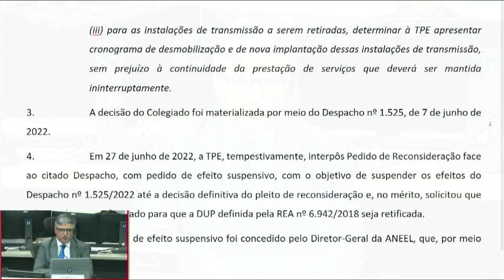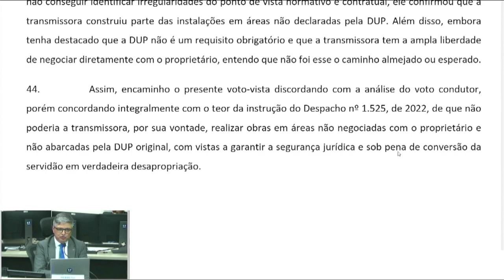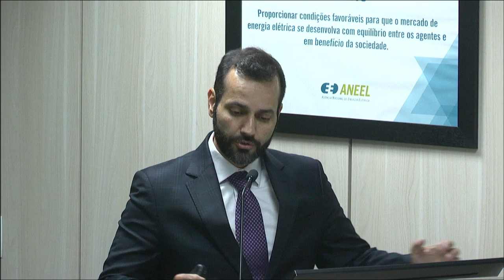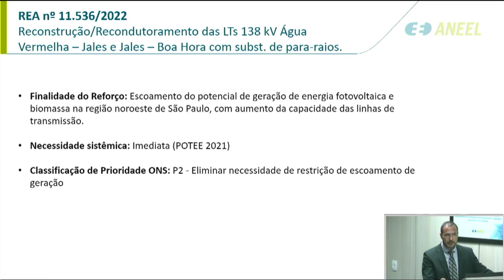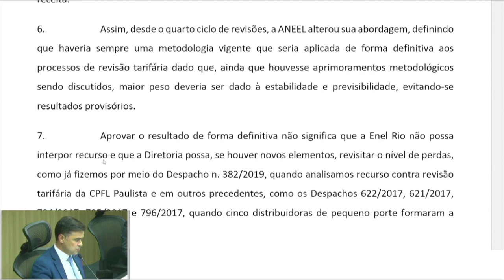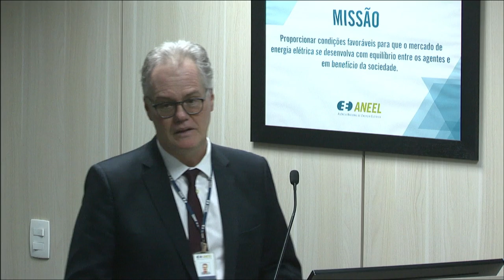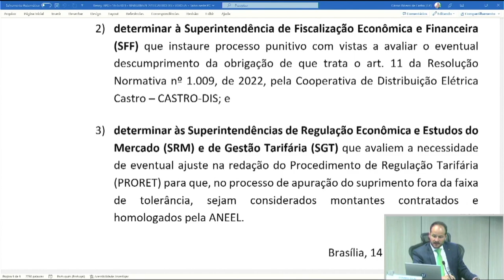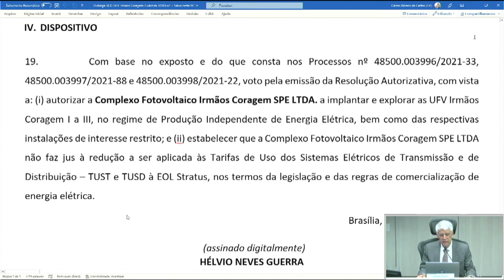7ª Reunião Pública Ordinária ANEEL – 14/03/2023 – Parte 2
A 7ª Reunião Pública Ordinária da Diretoria da ANEEL em 2023 foi realizada no dia 14/03/2023. A pauta da reunião foi composta de 58 itens, sendo que os itens 8 a 58 foram deliberados em bloco, com exceção dos itens 12, 20, 25 e 32, destacados do bloco para discussão durante a reunião. Foram retirados de pauta os itens 4, 8, 12, 14, 21, 23, 33, 43 e 55. A pauta completa e a ata da reunião podem ser conferidas no sítio da Agência,

00:00:00 Reabertura da Reunião Pública

00:00:07 Item 6. Processo: 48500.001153/2018-05 Assunto: Pedido de Reconsideração interposto pela Transmissora Paraíso de Energia S.A. – TPE em face do Despacho nº 1.525/2022, que negou o pedido de alteração do Anexo da Resolução Autorizativa nº 6.942/2018, que trata da Declaração de Utilidade Pública, para fins de instituição de servidão administrativa, em favor da Recorrente. Diretor(a)-Relator(a): Giácomo Francisco Bassi Almeida. Diretor(a)-Relator(a) do Voto-Vista: Ricardo Lavorato Tili.

01:19:30 Item 12. Processo: 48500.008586/2022-60 Assunto: Recurso Administrativo interposto pela Companhia Estadual de Geração de Energia Elétrica – CEEE-G em face do Auto de Infração nº 49/2021, lavrado pela Agência Estadual de Regulação dos Serviços Públicos Delegados do Rio Grande do Sul – AGERGS, que aplicou a penalidade de multa em decorrência do descumprimento de dispositivos legais e regulamentares relacionados às instalações de observações hidrométricas. Diretor(a)-Relator(a): Hélvio Neves Guerra.

02:01:09 Item 25. Processo: 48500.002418/2022-61 Assunto: Pedido de Reconsideração, com pedido de efeito suspensivo, interposto pela Migratio Gestão e Comercialização de Energia Elétrica Ltda. em face do Despacho nº 2.347/2022, que negou provimento ao Requerimento Administrativo interposto pela Recorrente com vistas à anulação da oferta equivocada de compra de energia elétrica vinculada pela Recorrente, atinente ao produto 3 (preço variável) do Mecanismo de Venda de Excedentes, operacionalizado pela Câmara de Comercialização de Energia Elétrica – CCEE, no mês de fevereiro de 2022. Diretor(a)-Relator(a): Hélvio Neves Guerra.

02:21:17 Item 2 (segunda parte). Processo: 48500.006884/2022-15, 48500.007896/2022-67 Assunto: Resultado da Revisão Tarifária Periódica da Enel Distribuição Rio – Enel RJ, a vigorar a partir de 15 de março de 2023, e definição dos correspondentes limites dos indicadores de continuidade de Duração Equivalente de Interrupção por Unidade Consumidora – DEC e de Frequência Equivalente de Interrupção por Unidade Consumidora – FEC para o período de 2024 a 2028, após análise das contribuições recebidas na Consulta Pública nº 60/2022. Diretor(a)-Relator(a): Ricardo Lavorato Tili.

03:21:55 Item 5. Processo: 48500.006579/2018-47 Assunto: Recurso Administrativo interposto pela Copel Distribuição S.A. em face do Despacho nº 3.489/2022, emitido pela Superintendência de Regulação Econômica e Estudos do Mercado – SRM, que homologou o 3º Termo Aditivo ao Contrato de Comercialização de Energia com Agente Supridor – CCESUP celebrado entre a Recorrente e a Cooperativa de Distribuição Elétrica Castro – Castro Dis, com exceção dos montantes de janeiro a setembro de 2022. Diretor(a)-Relator(a): Fernando Luiz Mosna Ferreira da Silva.

03:43:16 Item 7. Processo: 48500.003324/1999-16 Assunto: Requerimento Administrativo protocolado pelas empresas Centrais Elétricas Brasileiras S.A. – Eletrobras, Eletronet S.A., LT Bandeirante e Eletrobras Participações S.A. – Eletropar com vistas ao esclarecimento do Despacho nº 1.290/2022, que aprovou, de modo condicionado, a celebração de Contrato de Cessão do Direito de Uso de Infraestrutura entre as Transmissoras Companhia Hidro Elétrica do São Francisco – Chesf, Furnas Centrais Elétricas S.A., Centrais Elétricas do Norte do Brasil S.A. – Eletronorte e Companhia de Geração e Transmissão de Energia Elétrica do Sul do Brasil – Eletrobras CGT Eletrosul e a Eletronet S.A. e deliberação complementar sobre o assunto. Diretor(a)-Relator(a): Fernando Luiz Mosna Ferreira da Silva.

03:58:50 Item 32. Processo: 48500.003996/2021-33, 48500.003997/2021-88, 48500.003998/2021-22 Assunto: Autorização para o Complexo Fotovoltaico Irmãos Coragem SPE LTDA. implantar e explorar, sob o regime de Produção Independente de Energia Elétrica – PIE, as Centrais Geradoras Fotovoltaicas – UFV Irmãos Coragem I a III, localizadas no município de Parazinho, estado do Rio Grande do Norte. Diretor(a)-Relator(a): Hélvio Neves Guerra.